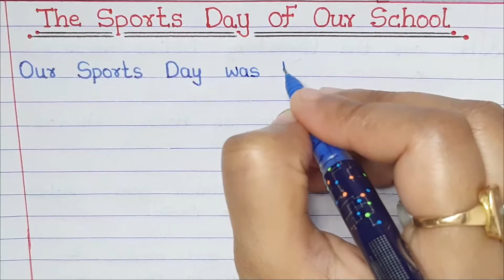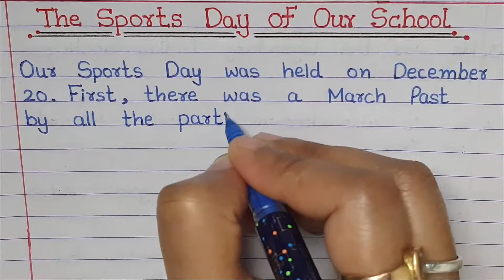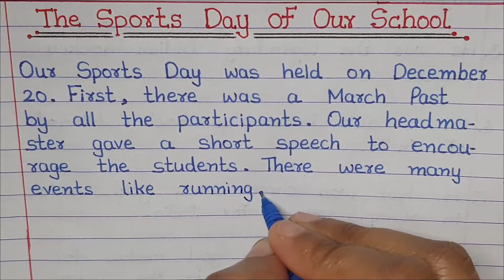The Sports Day Of Our School || PLS Education || Essay Writing, Writing Letter Writing || Speech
Hello Friends Today I Am Writing || The Sports Day Of Our School ||  PLS Education || Essay Writing, Writing Letter Writing || Speech